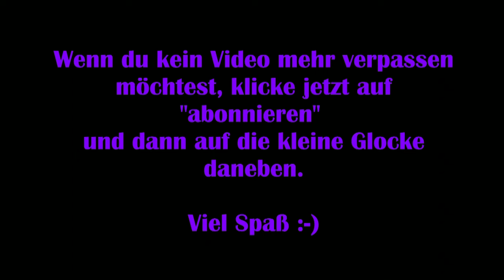Disney Dreamlight Valley #29 – Ein Aal für einen Kokosnussbaum [Lets Play] [Deutsch]